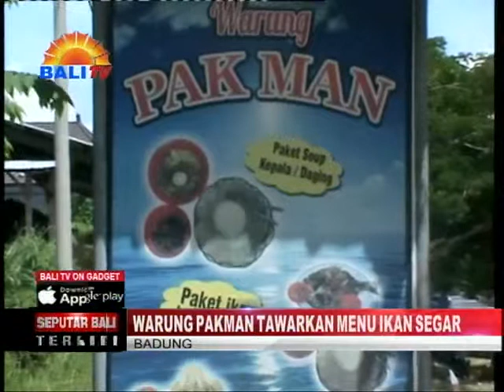WARUNG PAKMAN TAWARKAN MENU IKAN SEGAR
BAGI ANDA YANG SUKA KULINER, TAK ADA SALAHNYA MENCOBA MENU IKAN SEGAR YANG BERLOKASI DI KAWASAN PANTAI LEBIH. WARUNG PAKMAN SALAH SATUNYA MENYAJIKAN BERBAGAI MENU ANDALAN DIANTARANYA SOP KEPALA IKAN, IKAN BAKAR SERTA SATE LILIT SPESIAL BAGI PELANGGANNYA.